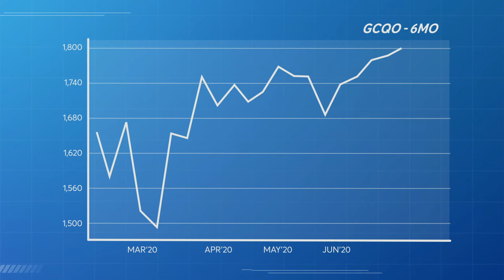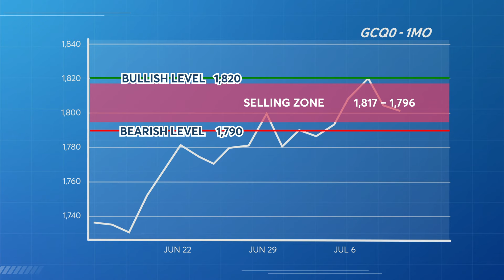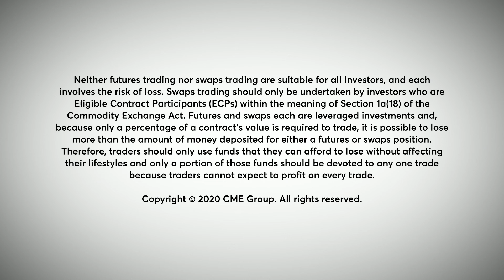Market of the Week: Gold Appetite